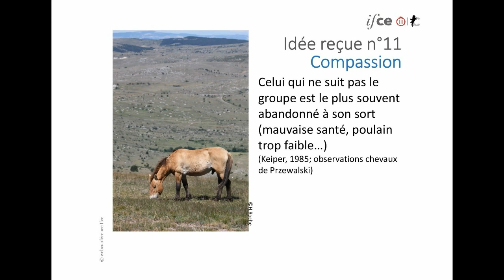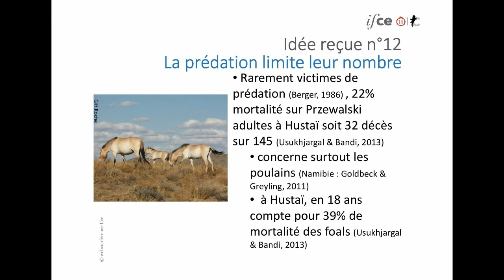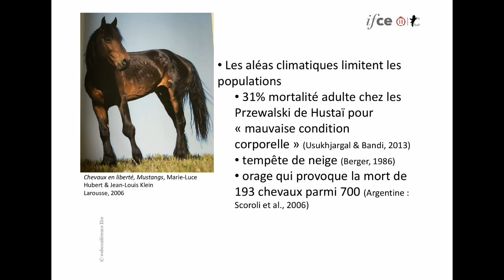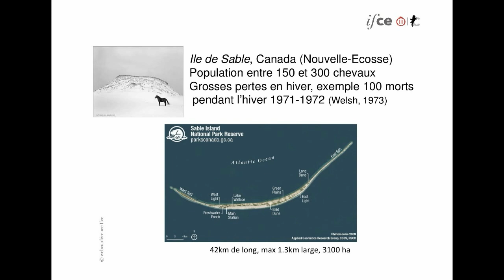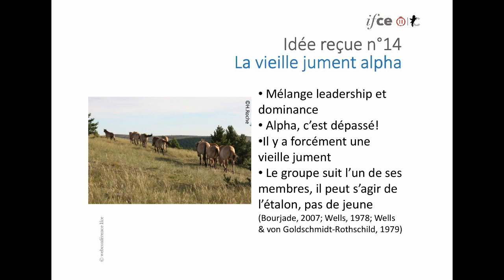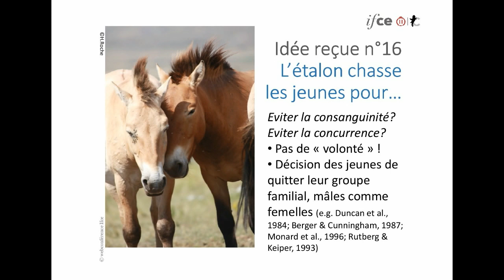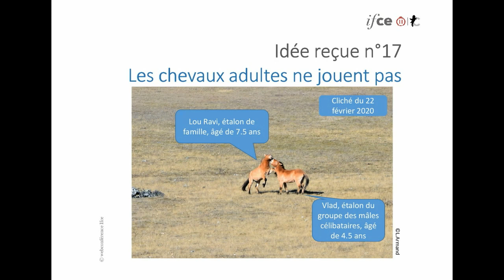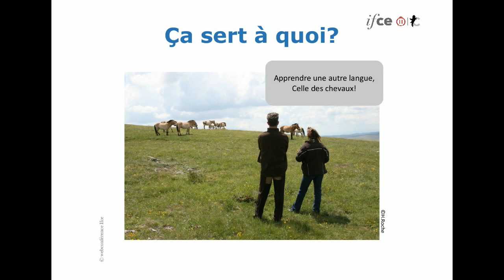Idées reçues sur les chevaux sauvages-partie 2 - Hélène Roche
Idées reçues sur les chevaux sauvages : trouver un juste équilibre entre la nature du cheval et une existence à nos côtés.

De nombreuses idées reçues circulent au sujet des chevaux libres et servent à critiquer les modes de vie domestiques : une jument dominante mène le troupeau, les mères éduquent leur poulain, l’étalon garde son groupe soudé, il chasse les jeunes pour éviter la consanguinité… Et si la vérité était autre ? Les observations des éthologistes sur le terrain remettent en cause ces images d’Epinal. Une meilleure compréhension de leur nature devrait nous amener à une gestion plus respectueuse du bien-être de nos chevaux, et ce, dès les premières années de vie d’un poulain.
Cette webconférence est la suite d'un premier volet, présenté le 10 octobre 2019, et que vous pouvez regarder en replay

Webconférence réalisée le 12 mars 2020